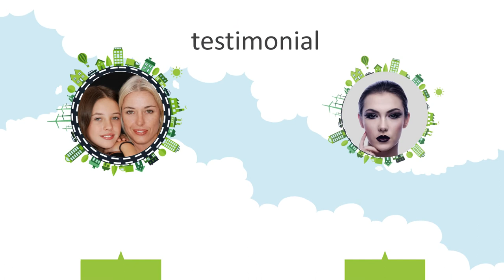Jasa video promosi animasi alat berat, bolduser, truk pasir, pengaduk semen, besi, aspal, troli